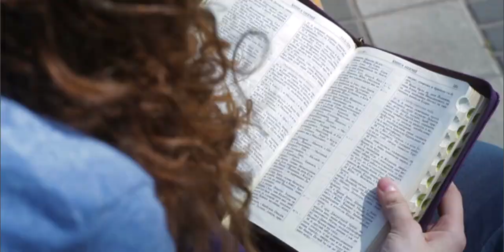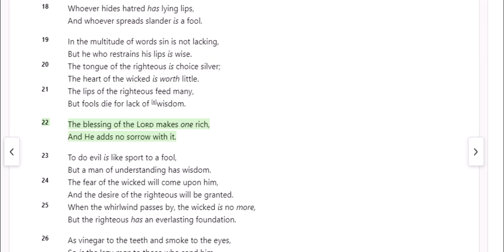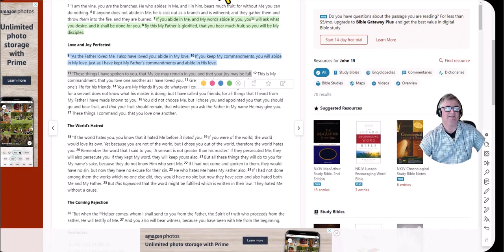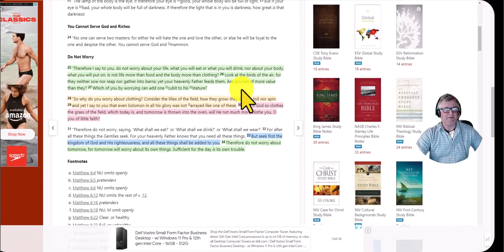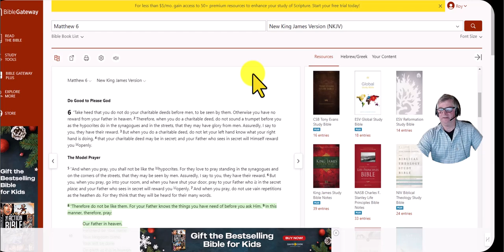Keep Your Joy!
On my thumbnail picture today, I have the title, “Keep Your Joy”! It’s Christmas time and at this time of year, as Christians, we need to be spreading a bit of Christmas joy. We have to remember that when we said yes to Jesus and that born-again spirit moved in, we have something to celebrate and something massive to share! And, of course, we have also received eternal life; death has lost its sting!

Sadly, we see so many things in the world that are going on, so news news stories about protests and rioting, and then we have all the wars that are going on across the world. There are so many things that can potentially make us lose our joy. It’s important to remember that we have the word of God, and it’s important to focus on the right things of God rather than all the negativity around us.

In Proverbs 10:22, we read the following Proverbs 10:22

The blessing of the LORD makes one rich, And He adds no sorrow with it.

John 15:11

11 “These things I have spoken to you, that My joy may remain in you, and that your joy may be full.

Proverbs 10:22

The blessing of the LORD makes one rich,
And He adds no sorrow with it.

If we then go to Philippians 4:4, it reads;

4 Rejoice in the Lord always. Again I will say, rejoice! Notice how Paul repeats those words, rejoice in the Lord always!

And if we go to Matthew 6: 25 – 35 we read the following.

25 “Therefore I say to you, do not worry about your life, what you will eat or what you will drink; nor about your body, what you will put on. Is not life more than food and the body more than clothing? 26 Look at the birds of the air, for they neither sow nor reap nor gather into barns; yet your heavenly Father feeds them. Are you not of more value than they? 27 Which of you by worrying can add one [j]cubit to his [k]stature?

28 “So why do you worry about clothing? Consider the lilies of the field, how they grow: they neither toil nor spin; 29 and yet I say to you that even Solomon in all his glory was not [l]arrayed like one of these. 30 Now if God so clothes the grass of the field, which today is, and tomorrow is thrown into the oven, will He not much more clothe you, O you of little faith?

31 “Therefore do not worry, saying, ‘What shall we eat?’ or ‘What shall we drink?’ or ‘What shall we wear?’ 32 For after all these things the Gentiles seek. For your heavenly Father knows that you need all these things. 33 But seek first the kingdom of God and His righteousness, and all these things shall be added to you. 34 Therefore do not worry about tomorrow, for tomorrow will worry about its own things. Sufficient for the day is its own trouble.

And then finally John 15:11

11 “These things I have spoken to you, that My joy may remain in you, and that your joy may be full.